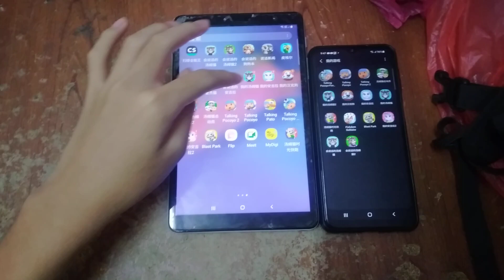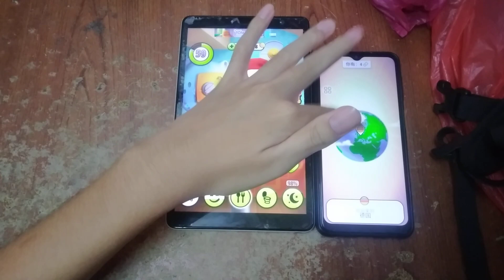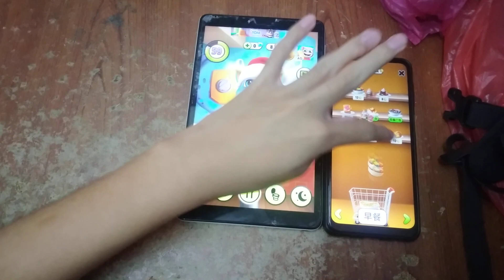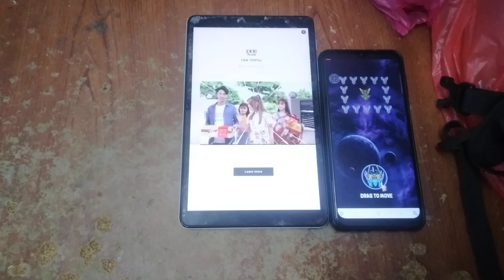My Talking Tom Echo 8841